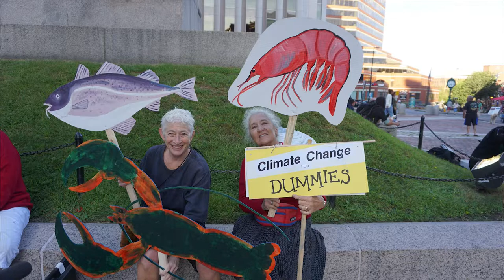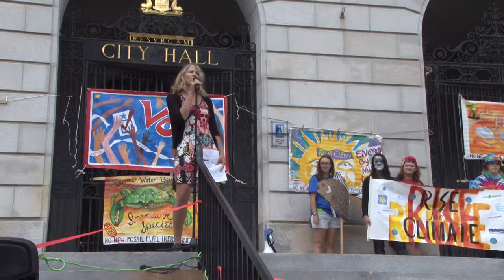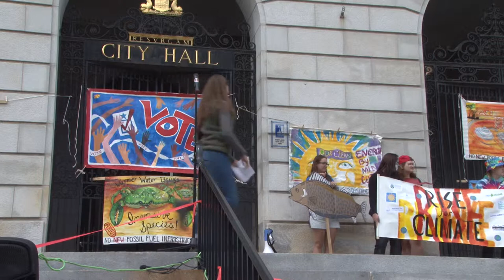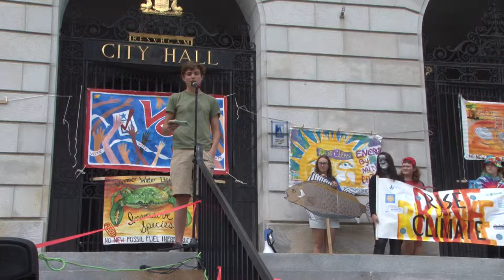RiseForClimate Maine 2018